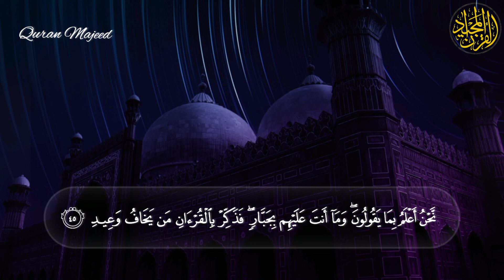❤😍 Hamza Boudin (حمزة بوديب) | Surah Qaf (سورة ق) 😍❤